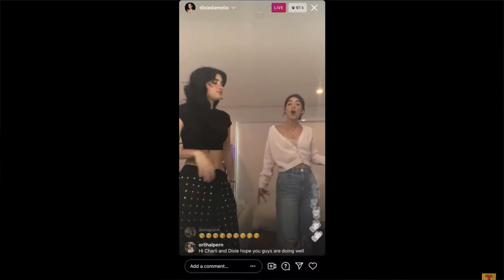why charli d'amelio can’t act normal on her main account...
Charli D'Amelio opens up about NOT posting on her main tik tok account and why she's using a secret account with Dixie D'Amelio